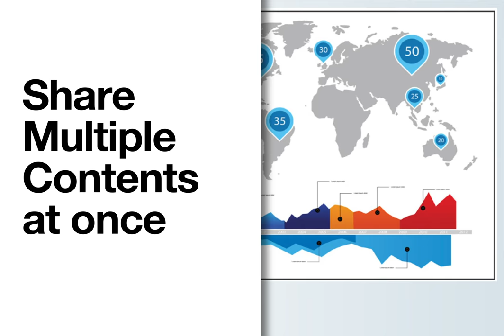Epson FH52 series projectors introduction video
Introducing the FH52 series projector range: with all models in the range offering XGA or better resolution, these projectors ensure that business presentations and images are optimised for both quality and clarity, dramatically improving the presentation experience and allowing for smoother and clearer communications.